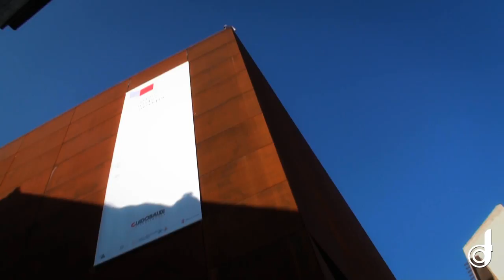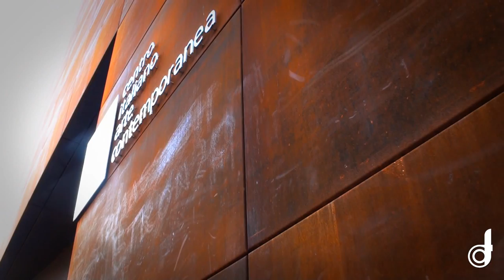Giancarlo PARTENZI - CIAC (Italian Center of Contemporary Art)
Giancarlo PARTENZI - (2009) - CIAC (Italian Center of Contemporary Art) (Foligno - Italy)

A new museum the CIAC for the contemporary art has risen at the end of November 2009 in Foligno a city of Umbria in the province of Perugia (Italy). The architecture of the Center is constituted by a parallelepiped covered in steel type "corten" that confers to the volumes the classical rust color of the material. Without windows, it develops on three floors and it takes light from a skylight central place on pillars that articulate the volume of the insides. The scheme is characterized for its simplicity and rigor. The protagonists are the light and the space. The building places among the medieval apse of the S. Francesco Church and the Art Nouveau constructions of Via Del Campanile (42°57'12.33"N - 12°42'16.37"E), determining, in full historical center, a harmonic impact that unites the ancient one to the new one with stimulating contrast.

Italian TEXT_________________________________

Un nuovo museo il CIAC per l'arte contemporanea è sorto alla fine di novembre 2009 nella città umbra di Foligno in provincia di Perugia. [...] L'architettura museale del Centro nasce da un'idea di Alviani in collaborazione con l'architetto Zamatti ed è stata successivamente realizzata dall'architetto Giancarlo Partenzi. L'architettura del centro è costituita da un parallelepipedo rivestito in acciaio "corten" che conferisce ai volumi esterni il classico colore ruggine del materiale. Privo di finestrature, si sviluppa su tre piani e prende luce da un lucernaio centrale posto su pilastri che scandiscono la volumetria degli interni. Lo schema si caratterizza per la sua semplicità e rigore. I protagonisti sono la luce e lo spazio, l'edificio si colloca tra l'abside medioevale della chiesa di S. Francesco e le costruzioni liberty di Via del Campanile (42°57'12.33"N - 12°42'16.37"E), determinando, in pieno centro storico, un impatto armonico che unisce l'antico al nuovo con contrasto stimolante [...]

by Franco Di Capua archiect